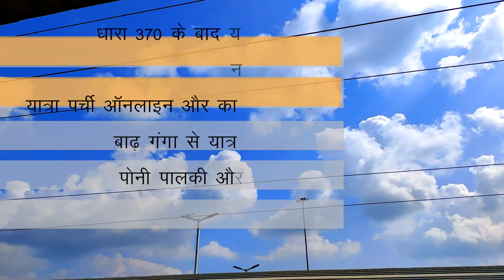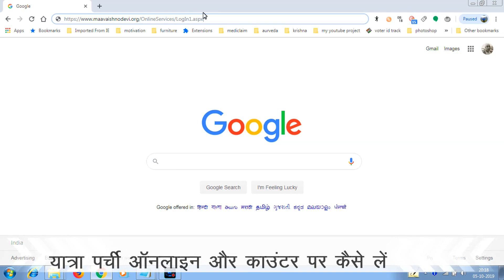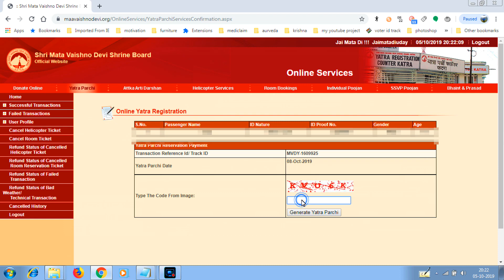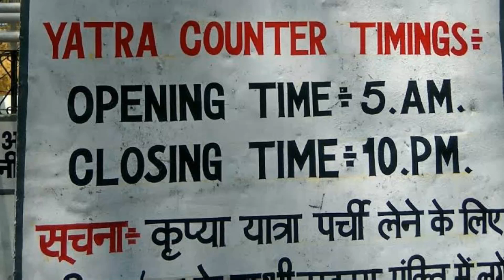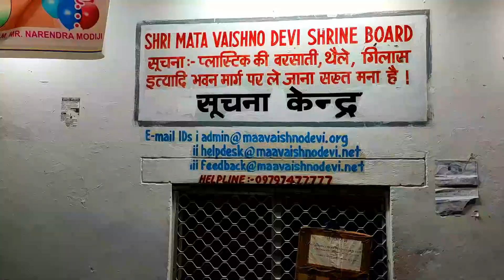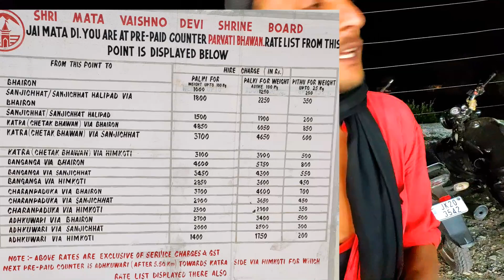Vaishno Devi Yatra 2020| Vlog 3| Yatra parchi | Vaishno Devi yaatra after article 370 changes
दोस्ती माता वैष्णो देवी का Vlog देखने के बाद आप Mata Vaishno devi yatra के सारे सवालों के जवाब मिल जाएंगे और आपकी यात्रा काफी आसान हो जाएगी
Vaishno Devi Yatra 2020,
Vaishno Devi yaatra after article 370 changes
- भवन, अर्धक्वांरी और भैरव दर्शन कैसे करें
- घोड़े और पालकी की यात्रा
- अरेंजमेंट कैसे करें (कटरा, भवन और अर्धक्वांरी)
- रोपवे से यात्रा
- हेलीकॉप्टर बुकिंग और यात्रा
- माता वैष्णो देवी के लिए ऑनलाइन कैसे बुक करें
- नए रास्ते से माता रानी की यात्रा
- बैटरी रिक्शा से वैष्णो देवी की यात्रा
- यात्रा कंप्लीट होने के बाद कहां  कहां घूमने जाएं
- यात्रा परची ऑनलाइन और काउंटर पर
-  शुद्ध सस्ता खाना कहां मिलेगा
- नया सिम कैसे लें
-  कहां रूके (कटरा, भवन और अर्धक्वांरी)
Jai Mata Di Dosto, This Mata Vaishno Devi yatra eight vlog series. will cover all the below mentioned topics. It covers A to Z infomation of this pious yatra.

Vlog5: and Stay, Making All arrangement at Ardhkuwari

Vlog6- Ardhkuwari to Mata Vaishno Devi Bhawan, How To Go Mata Vaishno devi by Battary Riksha- Mata Vaishno Devi Yatra Darshan- Making All arrangement at Mata Vaishno Devi Bhawan.
Vlog7- Mata Vaishno Devi yatra Rope Way Bhawan to Bhairo Baba, Night Stay at Bhawan
Vlog8-Mata vaishno Devi Yatra by Helicopter How to Book ticket online and counters
Vlog9- Wherer to visit after completing Mata Vaishno Devi Yatra such as Shiv khori, Patani Top  and Natha Top.
Vlog10- All Routes About Mata Vaishno Devi Yatra.